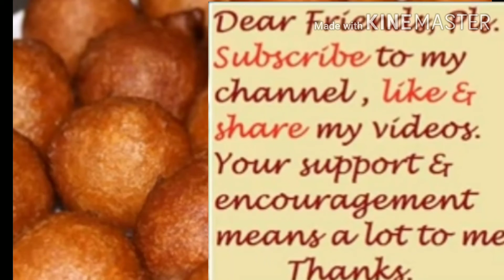gulgula recipe gulgule bnane ki recipe गेंहू के आटे से बनाये फूले फूले गुलगुले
गेहूं के आटे के गुलगुले मीठे गुलगुले की गुलगुले बनाने कीtrick